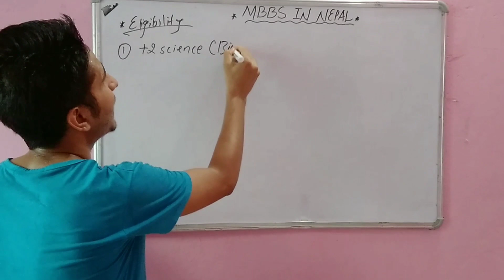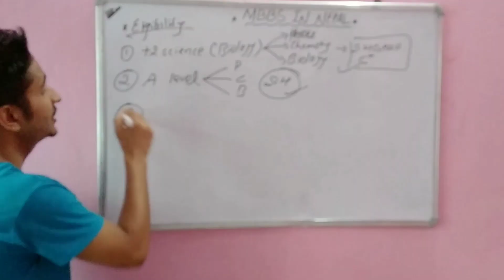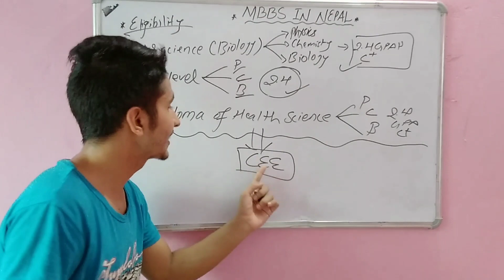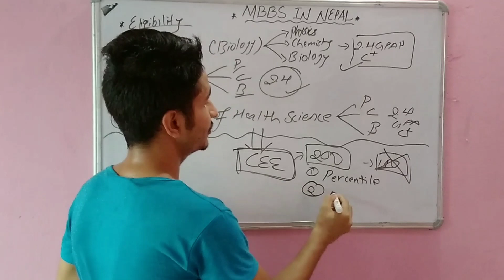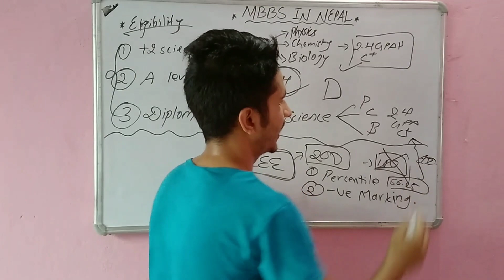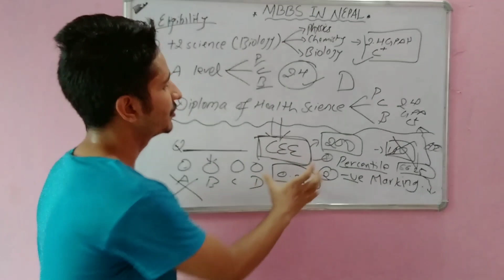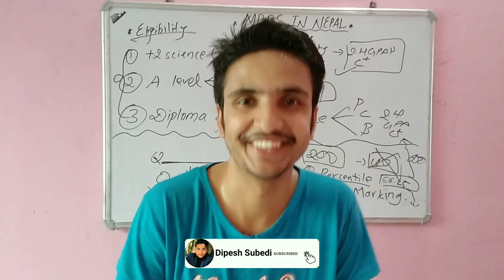Know all information regarding MBBS entry in Nepal 🔥 | How to join MBBS in Nepal 🇳🇵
Namaste to all my lovely friends 🙏
 I'm Dipesh Subedi MBBS student at College of Medical Science and Teaching  Hospital, Bharatpur ,10 Chitwan.
Here in this channel I will be sharing beautiful moments of our entire MBBS journey.
Further more I will be also sharing the many educational topics related to Health and Medicine.

We encourage our audience to use this information as a resource to support their health and well-being and to always consult with a qualified health care provider for any personal medical concerns"